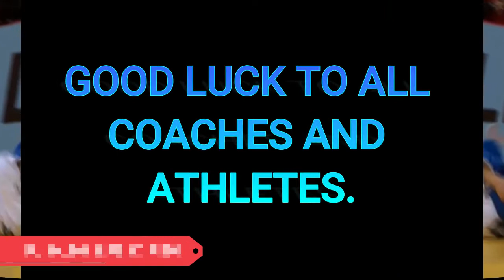JUDO CANADA DREAM TEAM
This video shows some highlights of Judo Canadas 6 Olympic athletes heading to Tokyo for the 2020 Summer Olympics. Canada has some very promissing athletes and we are hoping to come home with some hardware. Good luck team.